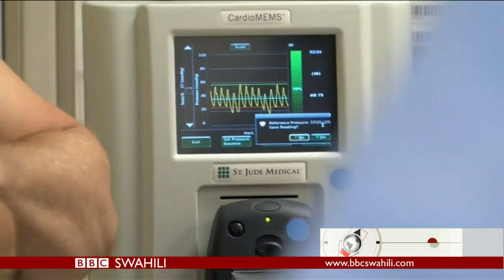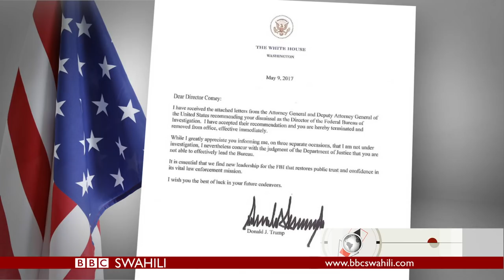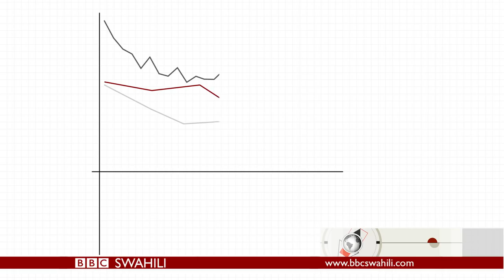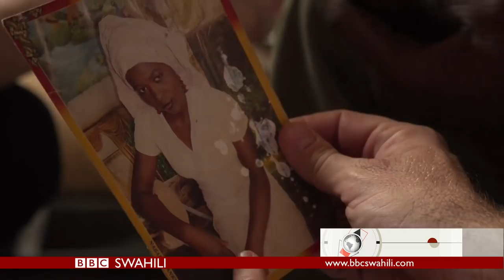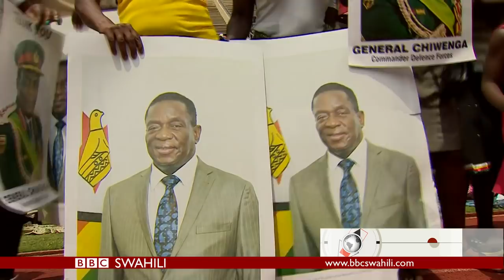BBC DIRA TV MAKALA MAALUM YA MWISHO WA MWAKA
Zuhura Yunus anaangazia matukio makubwa ya mwaka 2017